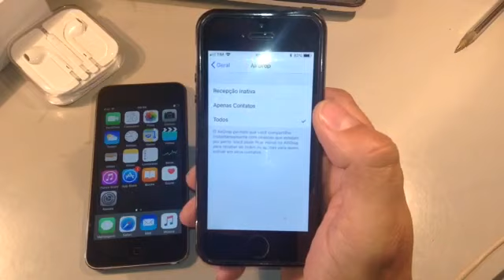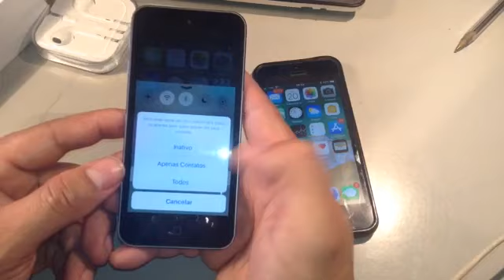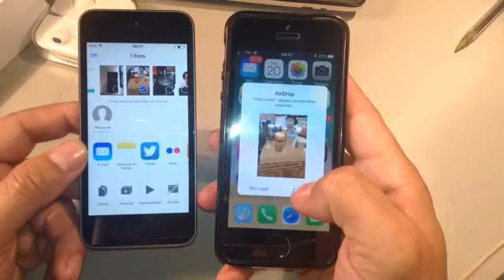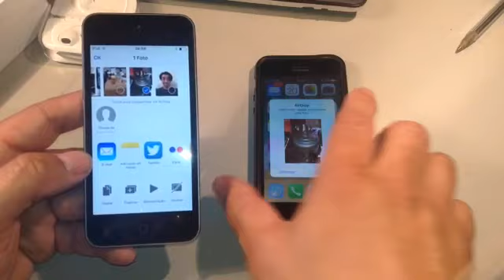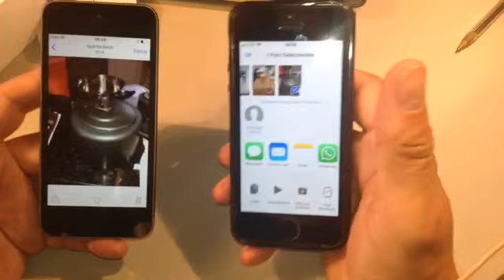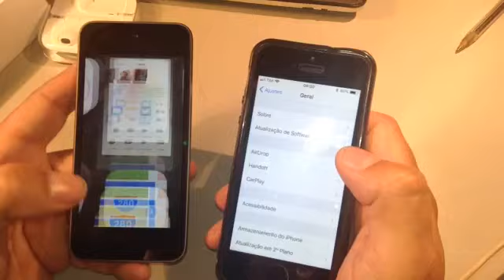COMO USAR O AIRDROP - TRANSFERIR ARQUIVOS DE UM IPHONE - IPOD, IPHONE, IPAD OU MAC - SUPORTE APPLE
Como usar o AirDrop para passar qualquer arquivo de IPhone para qualquer dispositivo IOS ou MAC.

Assista, dê seu like e compartilhe.